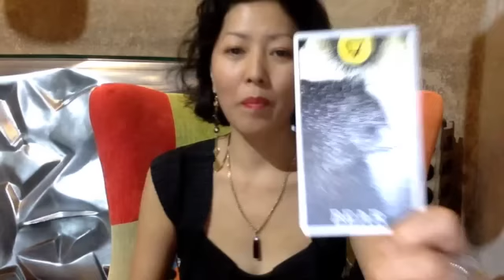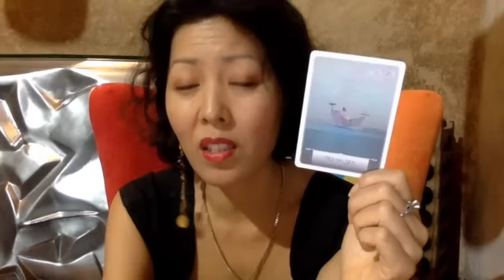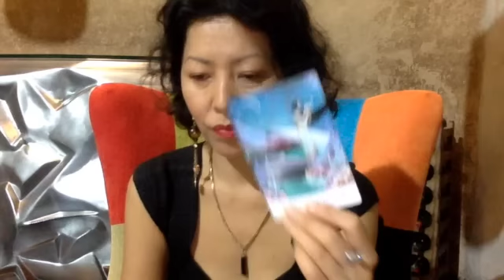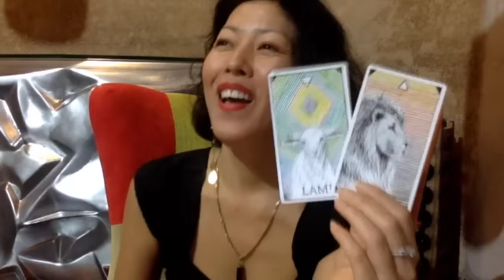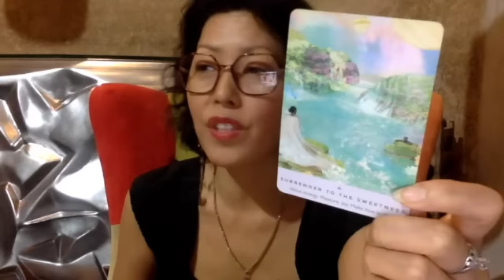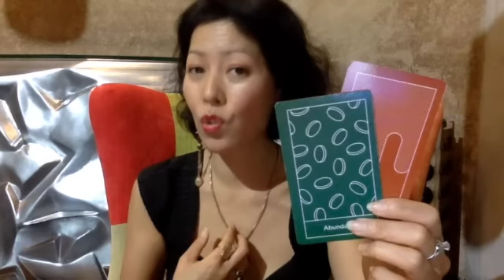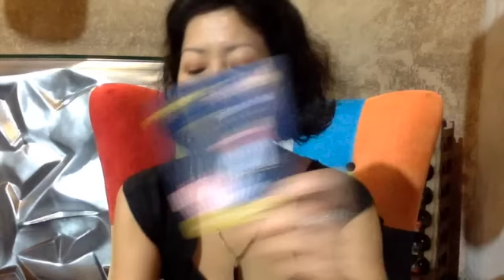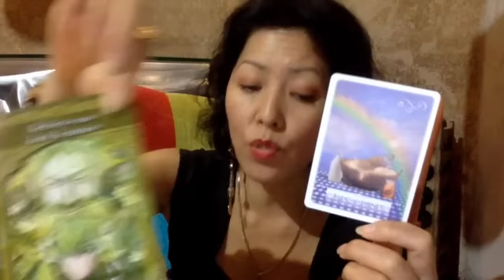QUELLE ÂME SOEUR, FRÈRE / SOEUR D'ÂME ALLEZ-VOUS RENCONTRER ET POURQUOI ? ✨🔮